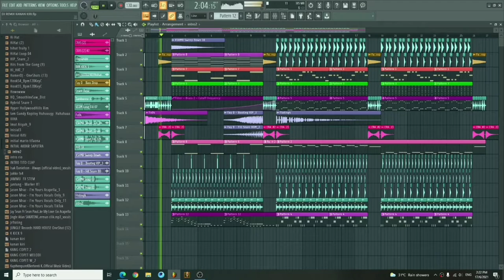KANAN KIRI KANAN KIRI PUTAR - PUTAR JARI DJ FLP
FREEFLP 1K views